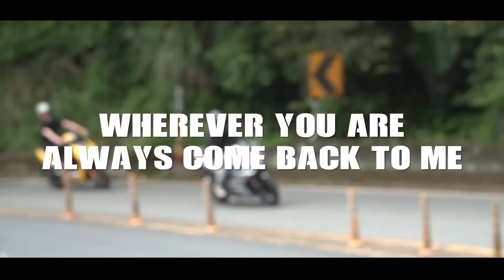BEIYI Riders Compilation 211 Hot girl、MT 07、MT09、YZF R1、ZX 6R - バイク/動態追焦/Motorcycle/오토바이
The Beiyi road is the most popular preferred destination in Taiwan, about 40km long, with many beautiful curves and cafes offering breaks to watch other drivers.
This section of road with many corners is a mecca for motorcyclists, and the sharp corners provide a surge of excitement and fun.

Taiwan also has a culture that loves motorcycles. Although the laws on motorcycles here are not perfect, it still cannot change the love for motorcycles.

As long as people who love motorcycles, no matter where they are, culture, gender, country or even religion, we are friends.

I am not a professional photographer. I just love motorcycles.
I hope that more people with the same interests can watch Taiwanese motorcycles together.
No matter where you are, people who love to ride bikes are friends.